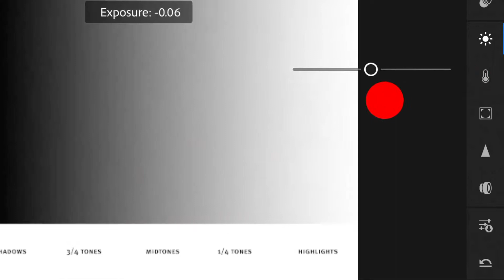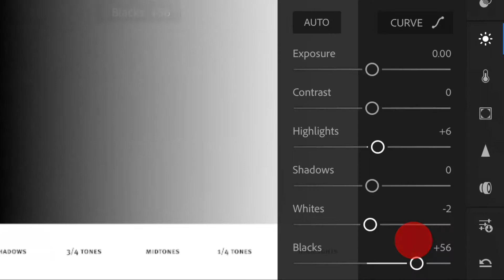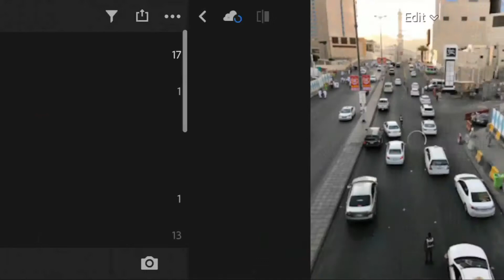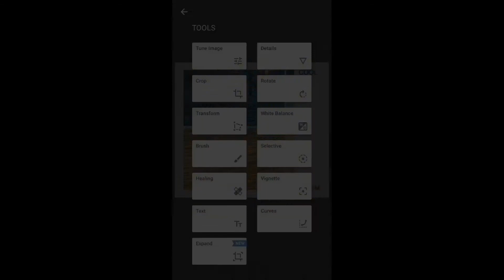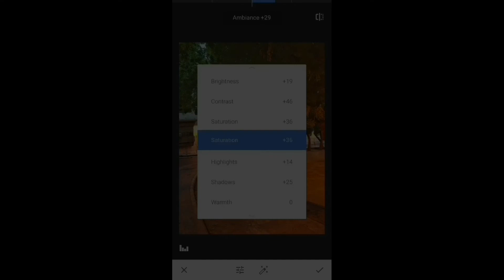51-Lightroom Light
السلام عليكم

سلسلة التصوير والمعالجة بالايفون

اسم التطبيق
Adobe Lightroom

التواصل الإجتماعي
My Web